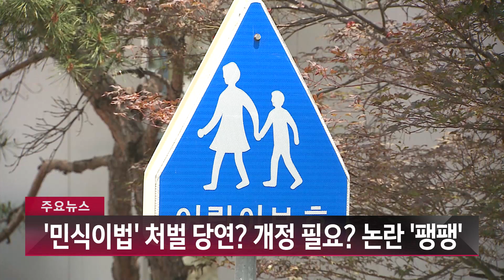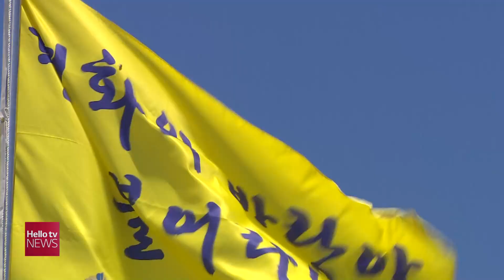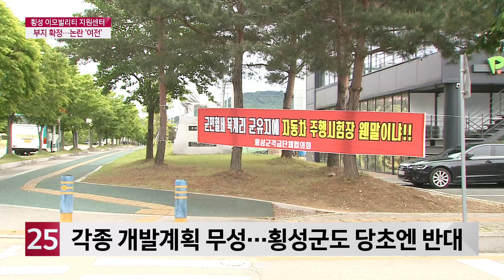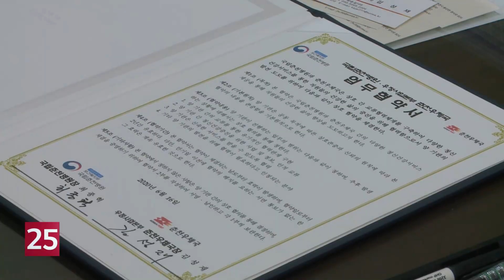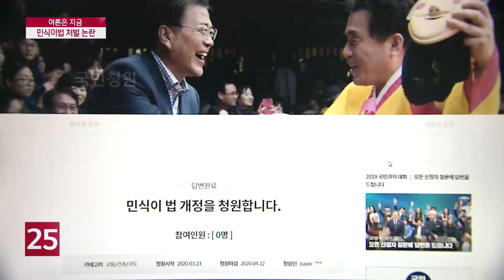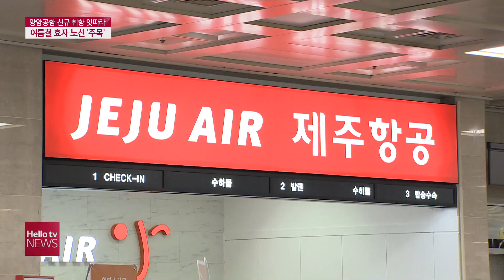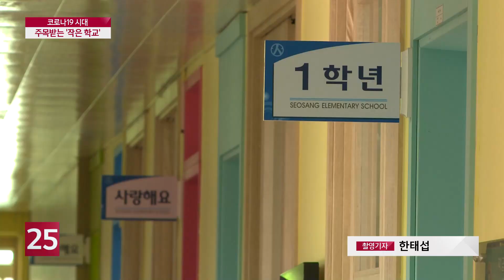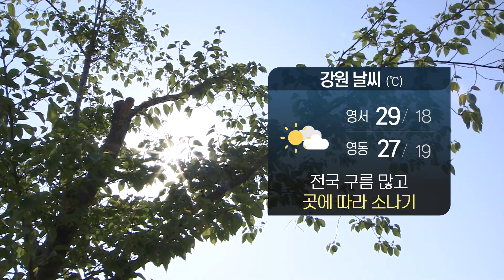헬로TV뉴스 강원 6월 16일(화) 20년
1. 얼어붙은 남북관계 접경지역 휘청
2. 민식이법 처벌 당연? 개정필요? 논란 팽팽
3. 양양공항 신규 취항 잇따라...효자노선 주목